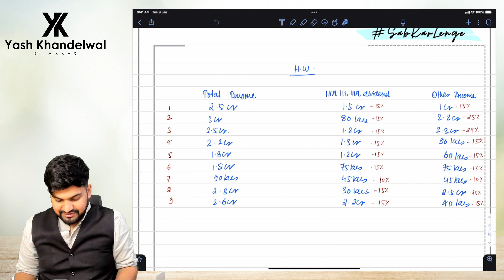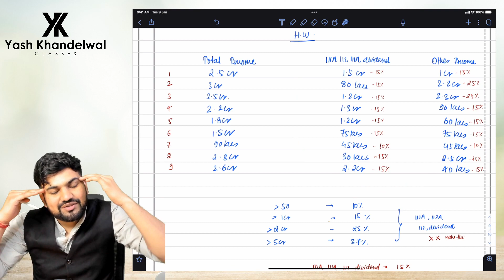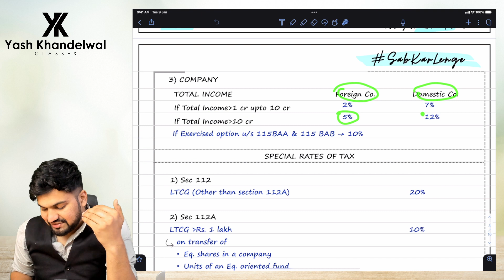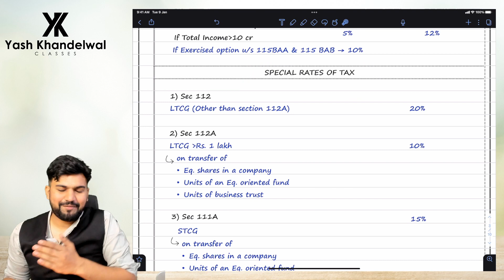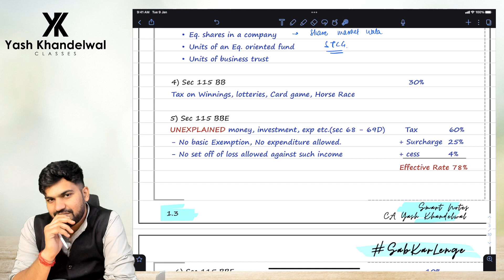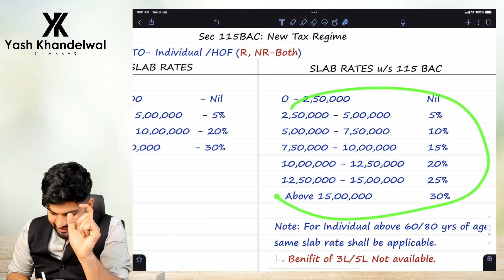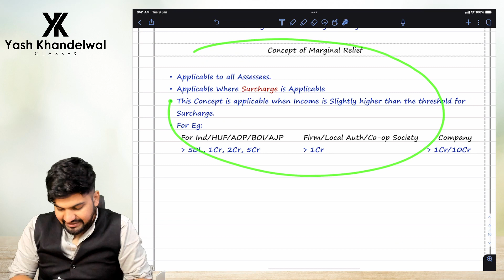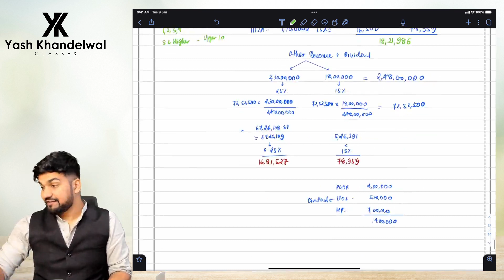Day 2 Part 1 - CA/CMA Final DT & Int. Tax Exam Oriented Batch for May/N 23 | Yash Khandelwal